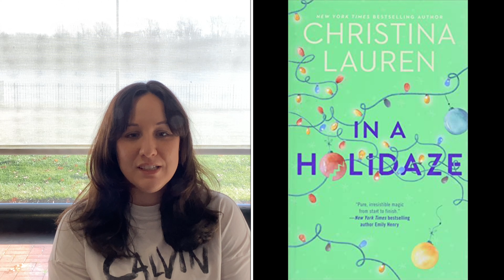Book Talk: In a Holidaze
Join Collections Librarian Marie for a book talk of the title "In a Holidaze" by Christina Lauren. Available as an eBook and audiobook through CloudLibrary; print copies are available through the Grundy Library.